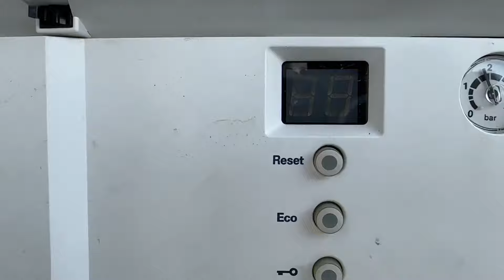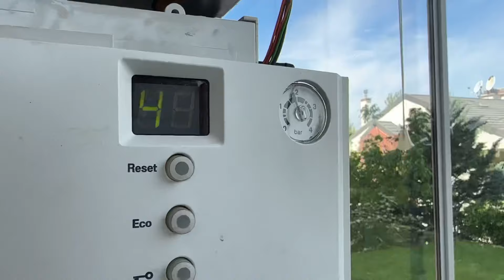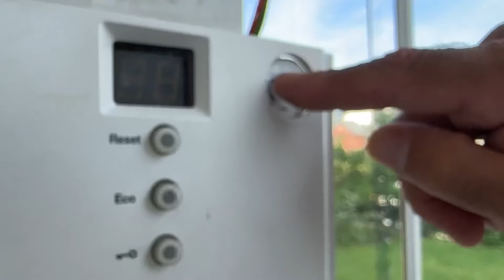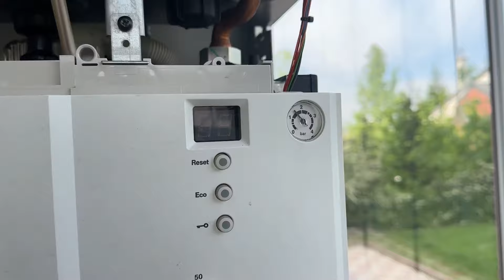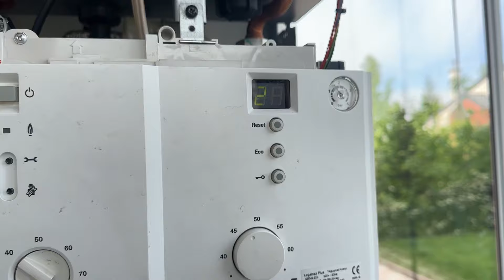Buderus Kombi 4 L Arızası ve %100 Çözümü / Ankara Kombi Tamircisi Fatih BANK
LÜTFEN CİHAZLARINIZA KENDİNİZ MÜDAHALE ETMEYİN.

Piyasada çok fazla dolandırıcı ve hırsız tamirciler olduğu için bu videoları izleyerek kendi cihazınız da yapılması gereken işlemleri öğrenebilir ve vereceğinizi ortalama ücretin farkında olursunuz.

Ankara'da Kombi ve Petek Temizliği için: Fatih BANK Beyaz Eşya Kombi Servisi

En Çok İzlenen Tamir Videoları